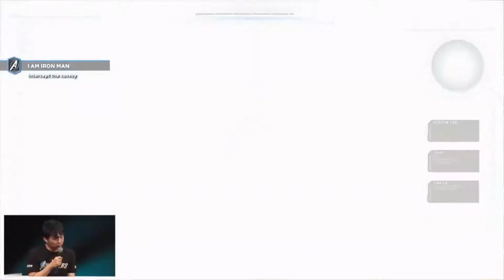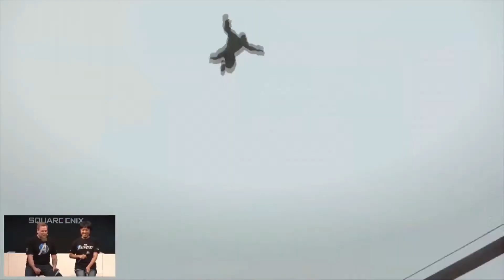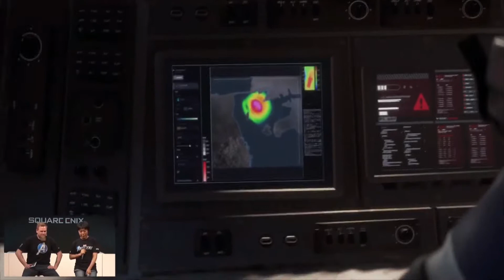NEW Avengers Game Gameplay Walkthrough Part 1 TGS 2019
avengers new gameplay.